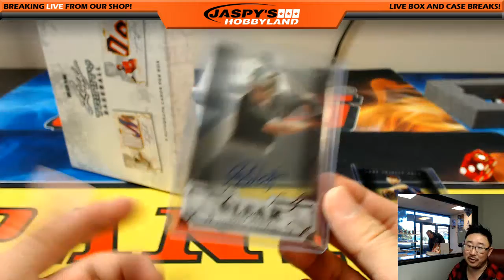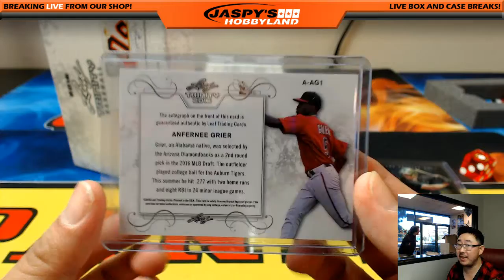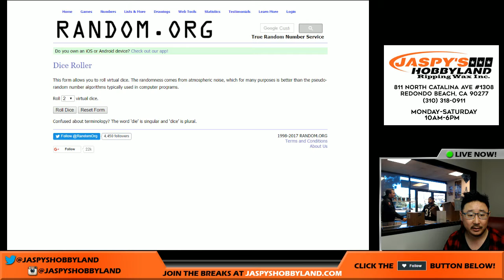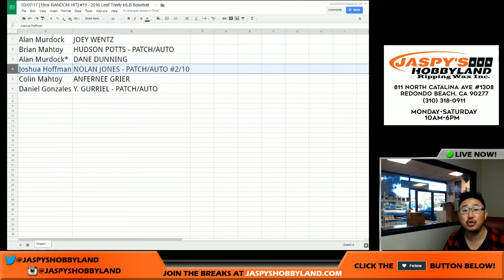03/07/17 [1Box RANDOM HIT] #19 - 2016 Leaf Trinity MLB Baseball